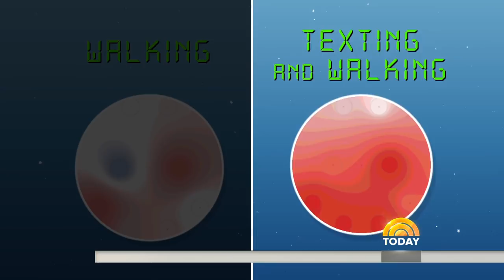Texting And Walking? Jeff Rossen Explains How It Could Get You Killed | TODAY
New numbers are showing that nearly 6 thousand pedestrians were killed in 2017 from texting and walking. TODAY’s national investigative correspondent Jeff Rossen shows the risks and puts some people to the test.